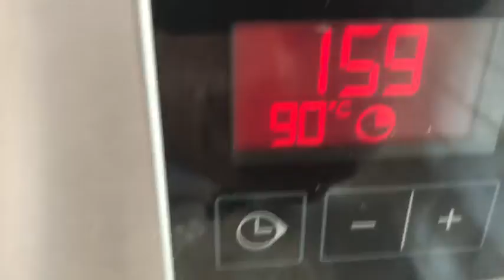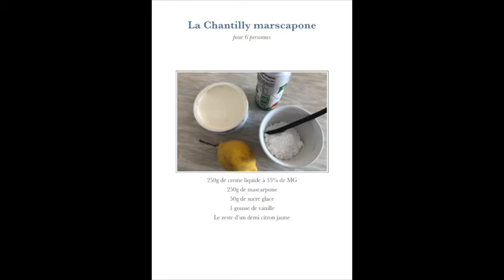Pavlova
La pavlova à ma façon.
Meringue française chantilly masacrpone à la vanille et zeste de citron.
Fruits frais